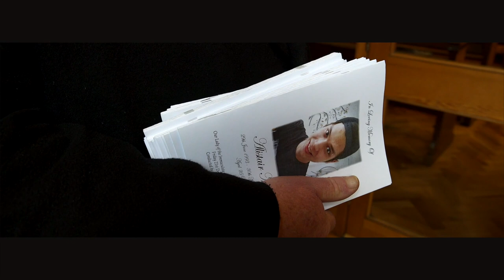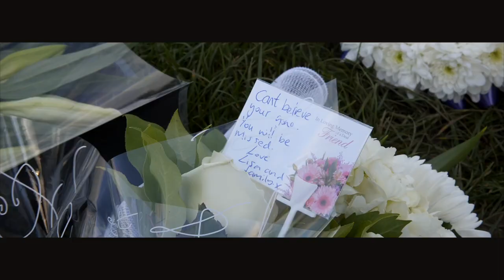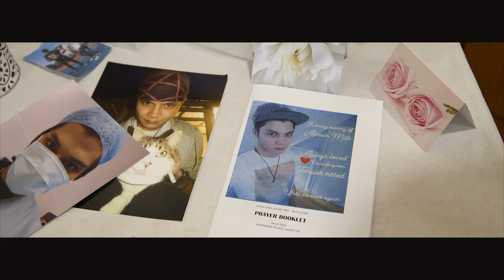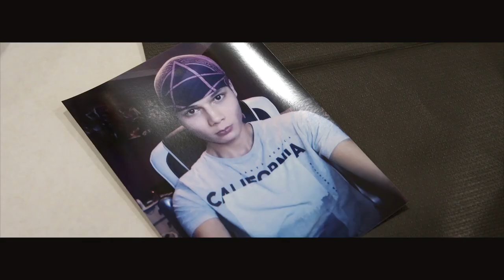Funeral Video at Cheshunt Cemetery, Waltham Cross, London.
Alistair's Funeral Video at Cheshunt Cemetery, Waltham Cross, London.